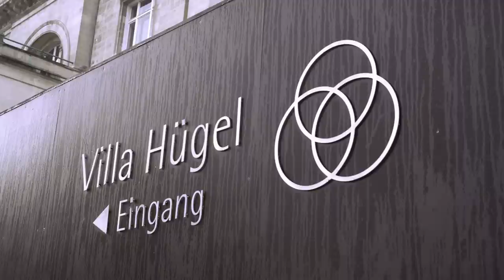Villa-Hügel-Gespräch 2014: Hochschule 4.0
Einen Tag konzentriert in fast klösterlicher Abgeschiedenheit über ein Thema reflektieren: Das traditionsreiche Villa-Hügel-Gespräch des Stifterverbandes bietet Wirtschaft, Wissenschaft und Politik die Chance, sich intensiv und auf Augenhöhe auszutauschen. Das Thema im Jahr 2014: Hochschule 4.0 - Wie die Digitalisierung Lehre und Forschung verändert

Produktion: Corina Niebuhr/Timur Diehn
für den Bildungskanal des Stifterverbandes